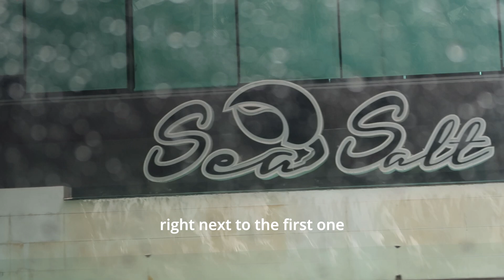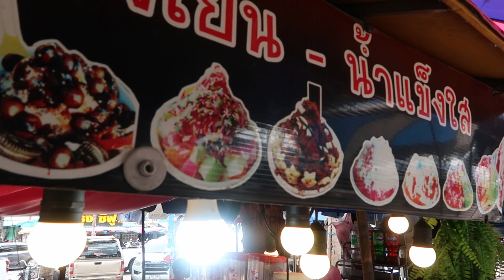DAY TRIP TO BANGSAEN | day ruined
Hey guys!

I'm trying to catch up on all the videos I've taken within the past year lol just been busy with my last year at BU and busy with trainings as well. but like always thank you for being patient with me and you can follow my instagram @laliat8 to stay up to date with me!

also I have TWO tiktoks
but this one I post all my mini vlogs

so go check it out!
thank you guys! you guys are awesome!